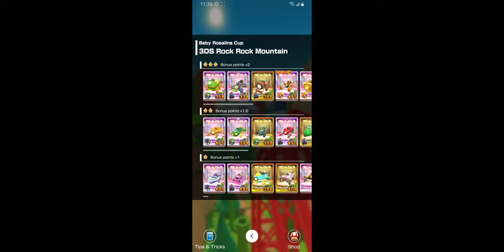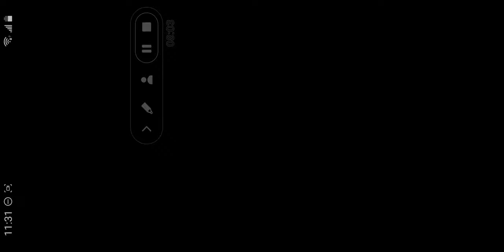Mario Kart Tour - Summer Tour: Baby Rosalina Cup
Mario Kart Tour Walkthrough - Summer Tour: Baby Rosalina Cup.

Mario Kart Tour is a racing game that was released on September 25, 2019 on iOS and Android devices. It was developed and published by Nintendo. Every two weeks there will be a new Tour with new courses and challenges!